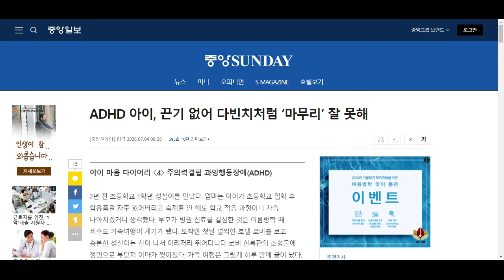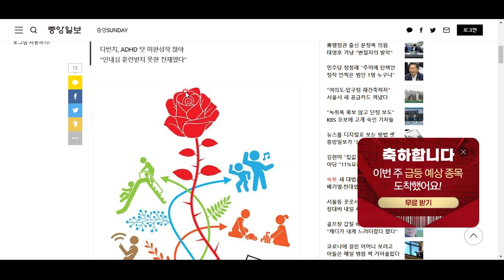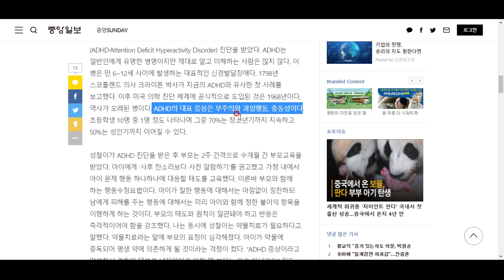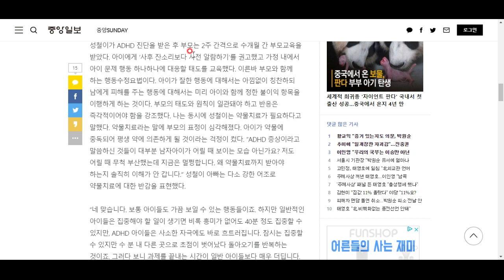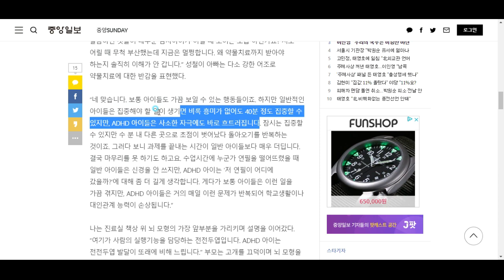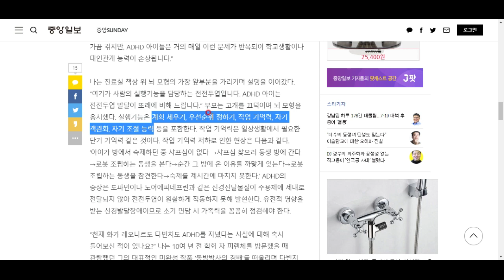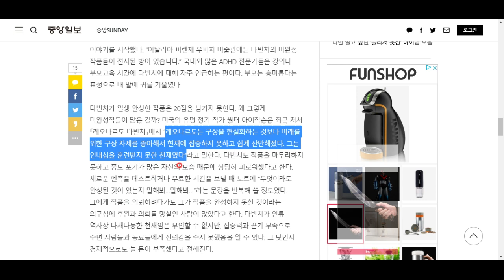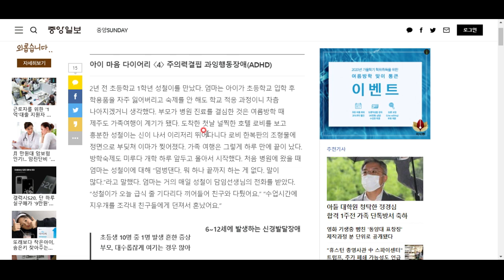레오나르도 다빈치는 ADHD 증상이 있었다고 합니다...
그러나 ADHD 증세가 있다 하더라도 레오나르도 다빈치는 되기 힘든 게 함정...